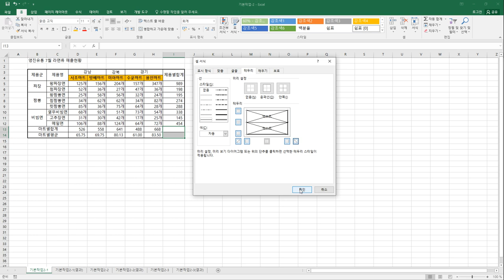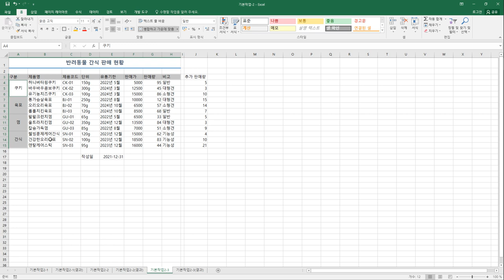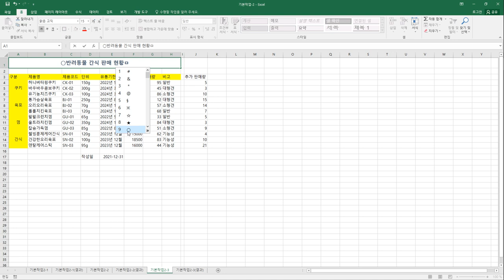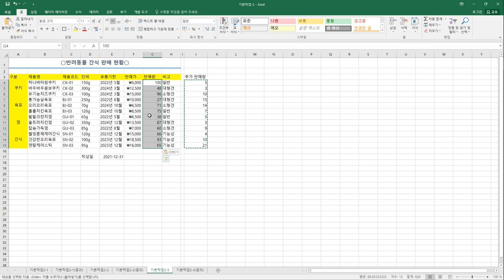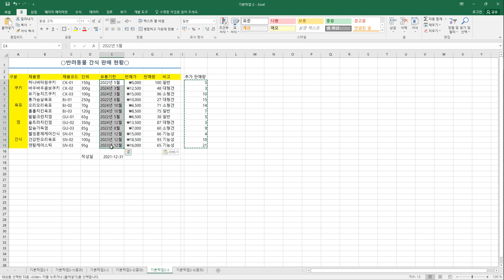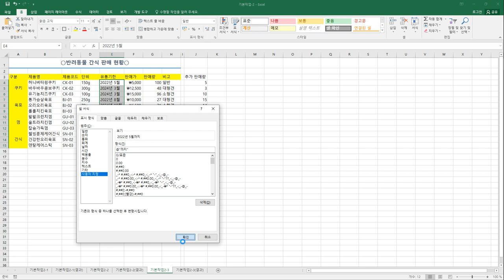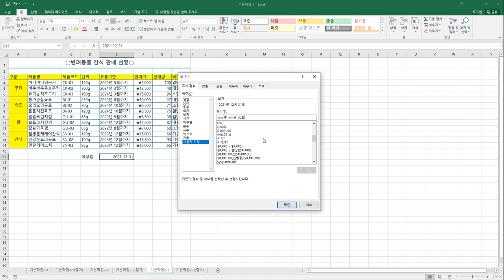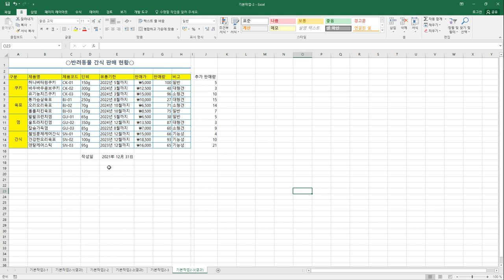[컴활2급실기] 셀 서식